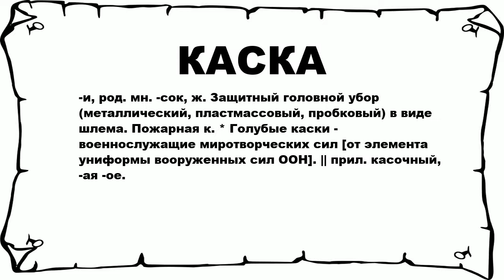КАСКА - что это такое? значение и описание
Хочешь знать что значит КАСКА? тогда слушай до конца.

 -и, род. мн. -сок, ж. Защитный головной убор (металлический, пластмассовый, пробковый) в виде шлема. Пожарная к. * Голубые каски - военнослужащие миротворческих сил [от элемента униформы вооруженных сил ООН]. || прил. касочный, -ая -ое.